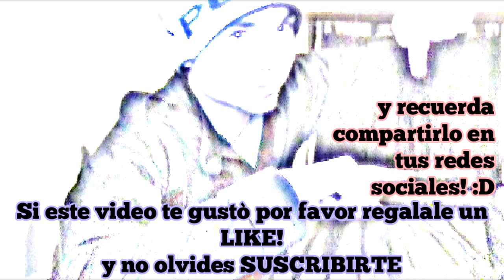8 Fotos de la mujer mas odiada de Internet!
Kendall Jones le encanta el deporte de la caza furtiva de animales exóticos, si, así es. Aunque no lo parezca esta dulce chica es una cazadora excelente y despiadada por las imágenes que nos muestra.

Ahora, defensores de los derechos de los animales le exigen a Facebook que elimine el perfil de Jones, por promover la crueldad con decenas de fotos suyas junto a cadáveres de leones, búfalos, leopardos, elefantes, cebras e hipopótamos.

Por su parte, la joven sostiene que en realidad ella ayuda a los animales a través de sus safaris:

"Controlar la población masculina de leones es importante en grandes áreas cercadas como estas. Los fondos de estas cacerías van parcialmente al gobierno en permisos, pero también a los dueños de las granjas como incentivo a mantenerlas y aumentar el número de leones en su propiedad", escribió en su cuenta de Facebook como una respuesta a las críticas.